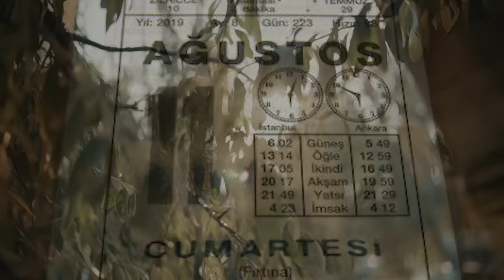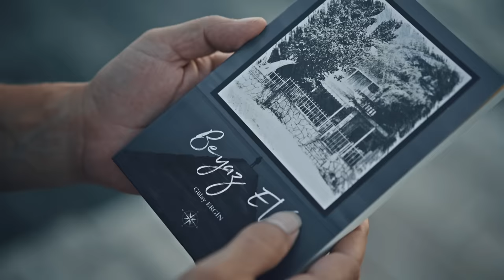Kıraç - Beyaz Ev (Official Video)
Kıraç'ın yeni albümü “Beni Ben Yapan Şarkılar” tüm dijital müzik marketlerde yayında!

BENİ BEN YAPAN ŞARKILAR - 2019 TMC MÜZİK

Adapte Söz: Sevgi Sanlı
Düzenleme: Kıraç
Yönetmen: Kemal Başbuğ

Şarkı Sözleri:
Bir balıkçı köyünde
Seninle bir yaz
O evde kalmıştık
Duvarları bembeyaz

O evde geçse bir ömür az
Tüter gözümde aklımdan çıkmaz
Orada tatmıştık mutluluğu
Kaldı uzakta o en derin haz

O ev beni çağırır
Gel gör gidemem sensiz

Tavandan sarkan balıkçı ağları
Yemeğimizi paylaşan o küçük kedi
Gözümün önünde daha dün gibi

Sen güneşin doğuşunu ilk kez o evde gördün
Senin yüzünü bir ben güldürdüm
Şimdi ise o ev çok uzak
Çok uzak o yaz

Hatırladın mı?
O balıkçı köyünde seninle bir yaz
Küçücük bir evde kalmıştık
Duvarları bembeyaz